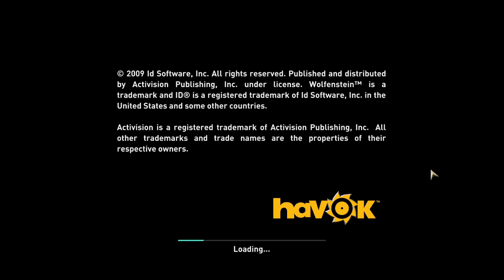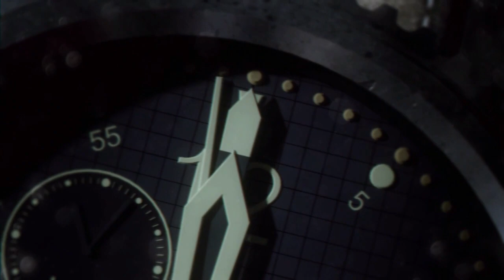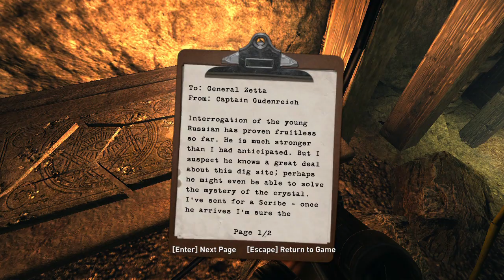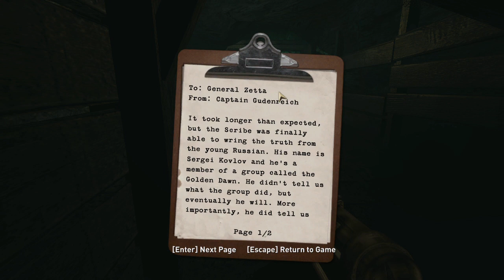WOLFENSTEIN - Likwid Gaming - EP:074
Wolfenstein is a first-person shooter video game developed by Raven Software and published by Activision, part of the Wolfenstein video game series. It serves as a sequel to the 2001 entry Return to Castle Wolfenstein, albeit loosely; and uses an enhanced version of id Software's id Tech 4. It was released in August 2009 for Microsoft Windows, PlayStation 3 and Xbox 360,[2] to a lukewarm to positive reception by critics; as well as poor commercial sales, selling a combined 100,000 copies within its first month. This was the final game id Software oversaw as an independent developer, released two months after their acquisition by ZeniMax Media in June 2009.